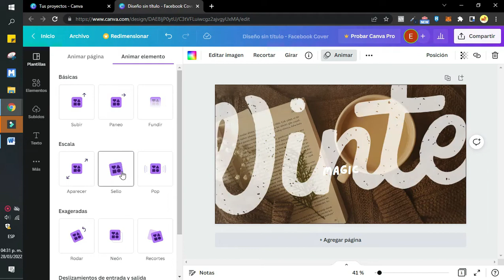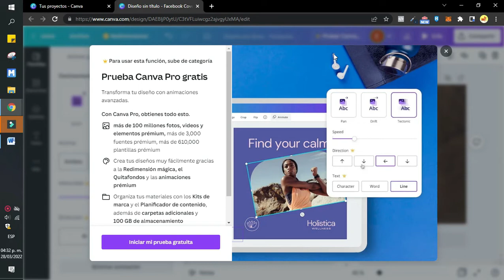Cómo acelerar un video en Canva